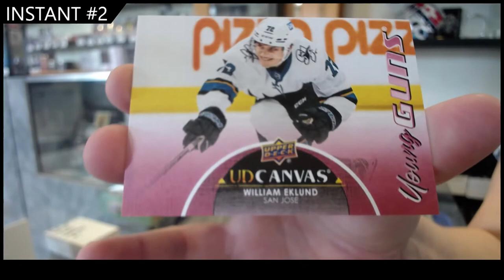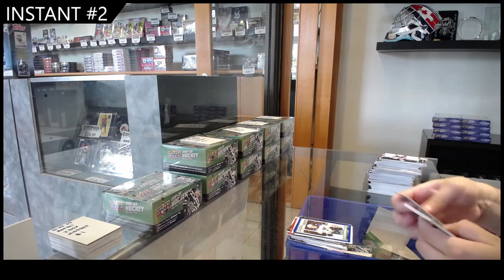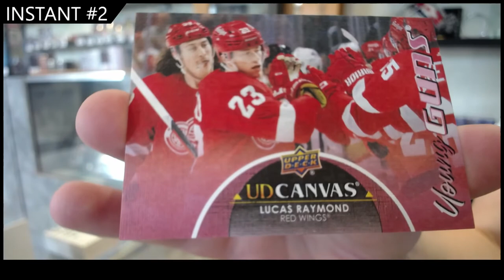21-22 UD Series Two Retail 2 Box Break - CNC #17,734